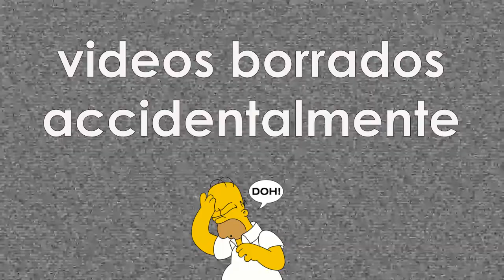Cómo hacer cuernos de Impala / Antílope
Material para los cuernos:
• regla
• alambre
• pinzas para cortar y doblar alambre
• papel aluminio
• cinta masking
• papel maché para mezclar
• goma escolar
• pincel
• pintura acrílica:  café, negro y amarillo ochre
• diadema sencilla

Material para las orejas:
• Fomix o goma eva café con textura toalla
• Goma para fomix
• Alambre fino
• pintura acrílica: café, negra y blanca
• pelaje blanco sintético ( yo utilice el de estas barbas muy baratas de papa Noel)